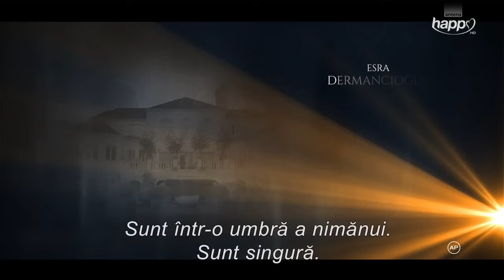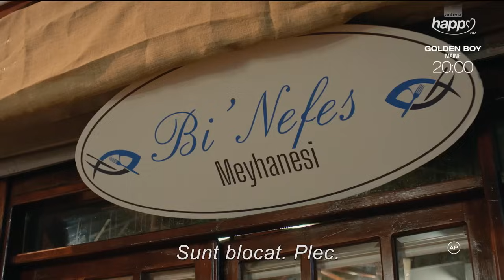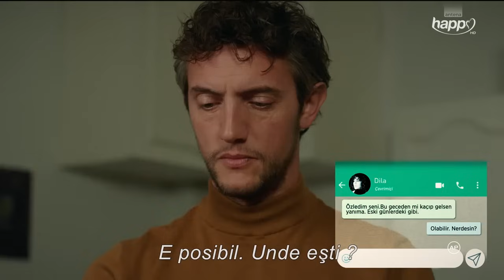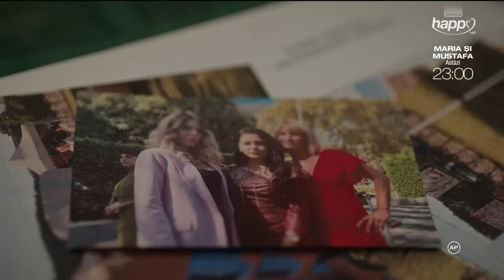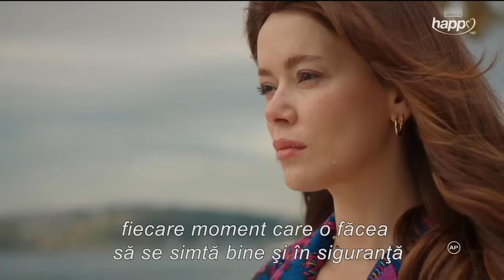Micuța rază de soare Episodul 18